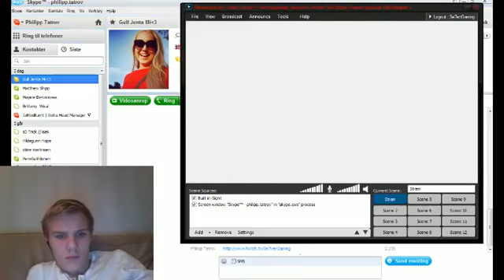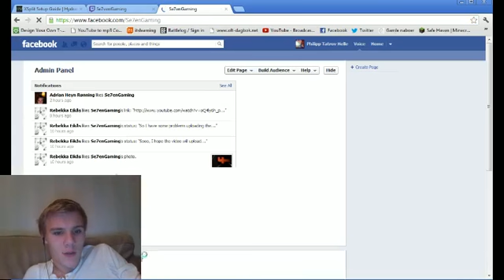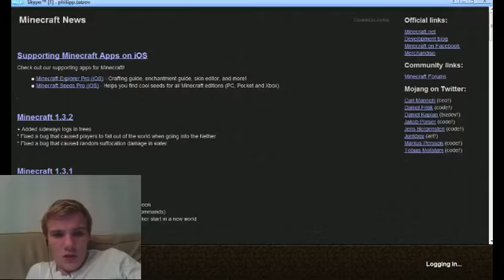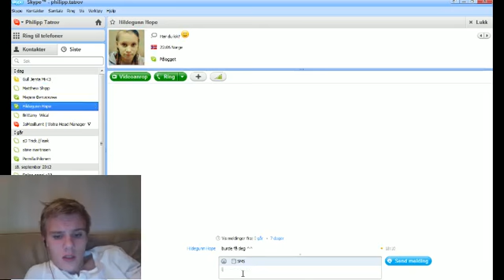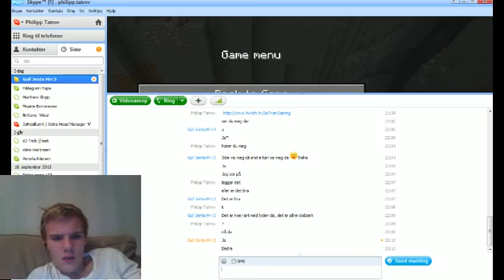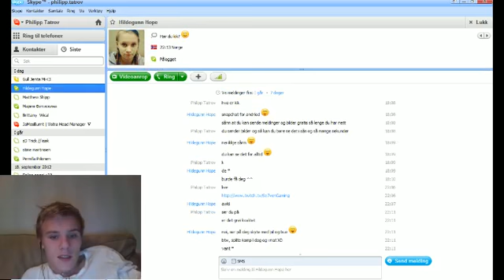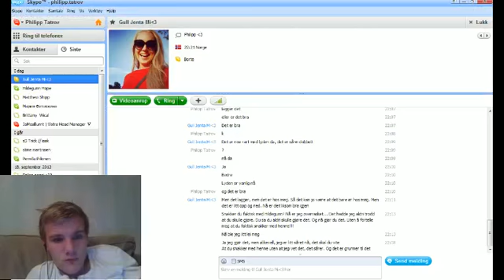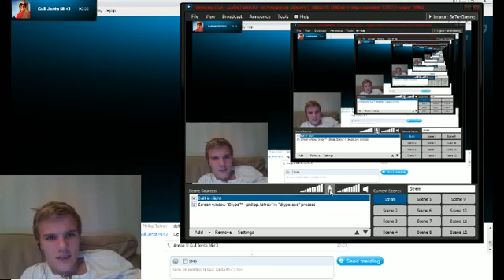Minecraft Survival - Episode #7 - I LOST ALL MY STUFF!!! (Live Stream)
Hello There! I tried to do some live streaming and it worked kind off just fine. But I'm stil working on it and trying to figure it out:)